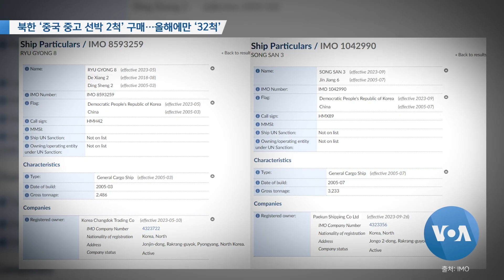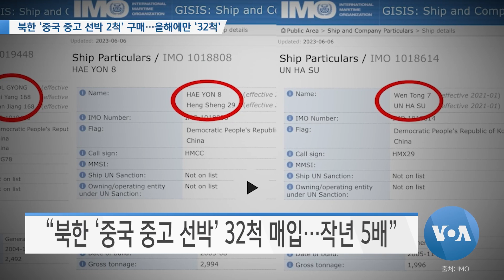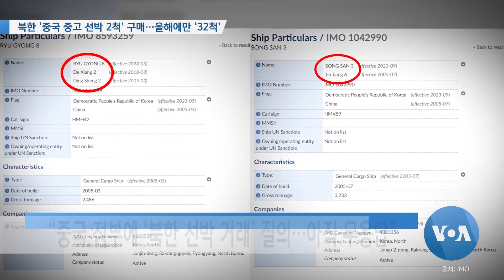[VOA 뉴스] 북한 ‘중국 중고 선박 2척’ 구매…올해에만 ‘32척’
북한이 최근까지 중국 깃발을 달았던 선박 2척을 구매해 국제기구에 등록했습니다. 올해에만 32척의 중국 선박이 북한에 중고로 매각된 것인데 모두 유엔 안보리 대북제재 위반입니다. 함지하 기자가 보도합니다. (영상편집: 이상도)